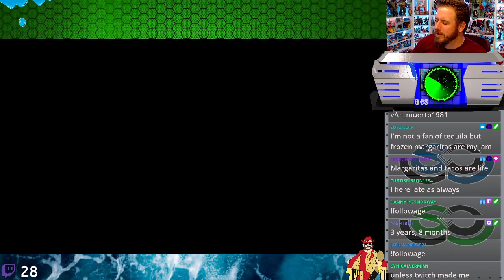The Nerdy Effect 9.0 SCW S5 Blitz Takedown E12